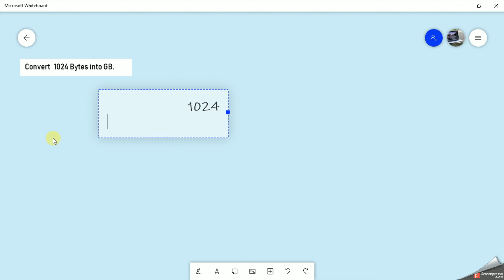Data storage capacities | Homework activity | Check your answers with me O/L Exam #2021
𝐘𝐨𝐮 𝐚𝐫𝐞 𝐦𝐨𝐬𝐭 𝐰𝐞𝐥𝐜𝐨𝐦𝐞 𝐭𝐨  𝐒𝐓𝐔𝐃𝐘 𝐖𝐈𝐓𝐇 𝐌𝐀𝐋𝐒𝐇𝐀.
** 𝐅𝐎𝐑 𝐎𝐍𝐋𝐈𝐍𝐄 𝐈𝐂𝐓 𝐂𝐋𝐀𝐒𝐒𝐄𝐒 𝐆𝐑𝐀𝐃𝐄 𝟔 𝐓𝐎 𝟏𝟏 | 𝐆𝐈𝐓**
        \- ***𝐅𝐎𝐑 𝐁𝐔𝐒𝐒𝐈𝐍𝐄𝐒𝐒 𝐏𝐑𝐎𝐌𝐎𝐓𝐈𝐎𝐍𝐒***  -/
                                 𝐖𝐡𝐚𝐭'𝐬𝐚𝐩𝐩
                           +𝟑𝟗 𝟑𝟗𝟑𝟓𝟏𝟏𝟏𝟕𝟑𝟔

Use this data storage conversion video to convert instantly between bits, bytes, megabytes, gigabytes and other units of digital storage like an expert.

Here you can find the answers for the activity I gave for the below video.

♥ ♥ How to convert data storage capacities | O/L Guide | Bites to Peta Bytes ♥♥

(っ◔◡◔)っ ♥ Study with Malsha
𝗟𝗼𝗴𝗶𝗰 𝗴𝗮𝘁𝗲𝘀
𝗠𝘀 𝘁𝗲𝗮𝗺𝘀
𝗣𝗿𝗼𝗴𝗿𝗮𝗺𝗺𝗶𝗻𝗴
𝗠𝗶𝗰𝗿𝗼𝘀𝗼𝗳𝘁 𝗣𝗼𝘄𝗲𝗿𝗣𝗼𝗶𝗻𝘁
𝗠𝗶𝗰𝗿𝗼𝘀𝗼𝗳𝘁 𝘁𝗲𝗮𝗺𝘀
𝗡𝘂𝗺𝗯𝗲𝗿 𝘀𝘆𝘀𝘁𝗲𝗺𝘀
𝗠𝗶𝗰𝗿𝗼𝘀𝗼𝗳𝘁 𝗽𝗮𝗶𝗻𝘁
𝗦𝗶𝗻𝗵𝗮𝗹𝗮
𝗢𝗿𝗱𝗶𝗻𝗮𝗿𝘆
𝗟𝗲𝘃𝗲𝗹
𝗜𝗰𝘁
𝗣𝗿𝗼𝗴𝗿𝗮𝗺𝗺𝗶𝗻𝗴
𝗗𝗮𝘁𝗮𝗯𝗮𝘀𝗲
𝗡𝗲𝘁𝘄𝗼𝗿𝗸𝗶𝗻𝗴 𝗽𝗮𝗽𝗲𝗿𝘀
𝗜𝗰𝘁 𝗦𝗶𝗻𝗵𝗮𝗹𝗮
𝗢𝗹 𝗶𝗰𝘁 𝗦𝗶𝗻𝗵𝗮𝗹𝗮 𝗻𝗼𝘁𝗲
𝗜𝗰𝘁 𝗦𝗶𝗻𝗵𝗮𝗹𝗮 𝗻𝗼𝘁𝗲𝘀
𝗜𝗰𝘁 𝗦𝗶𝗻𝗵𝗮𝗹𝗮 𝗣𝗗𝗙
𝗚𝗿𝗮𝗱𝗲 𝟭𝟭 𝗶𝗰𝘁 𝗦𝗶𝗻𝗵𝗮𝗹𝗮 𝗻𝗼𝘁𝗲𝘀
𝗜𝗰𝘁 𝗽𝗮𝘀𝘁 𝗽𝗮𝗽𝗲𝗿𝘀 𝗦𝗶𝗻𝗵𝗮𝗹𝗮 𝗺𝗲𝗱𝗶𝘂𝗺
𝗜𝗰𝘁 𝗻𝗼𝘁𝗲𝘀 𝗶𝗻 𝗦𝗶𝗻𝗵𝗮𝗹𝗮
𝗜𝗰𝘁 𝗦𝗶𝗻𝗵𝗮𝗹𝗮 𝗽𝗱𝗳
𝗜𝗰𝘁 𝗶𝗻 𝗦𝗶𝗻𝗵𝗮𝗹𝗮
𝗼/𝗹 𝗶𝗰𝘁 𝗦𝗶𝗻𝗵𝗮𝗹𝗮 𝗹𝗲𝘀𝘀𝗼𝗻𝘀
𝗶𝗰𝘁 𝗹𝗲𝘀𝘀𝗼𝗻𝘀 𝗶𝗻 𝗦𝗶𝗻𝗵𝗮𝗹𝗮 𝗽𝗱𝗳
𝗶𝗰𝘁 𝗴𝗿𝗮𝗱𝗲 𝟭𝟬 𝘀𝗶𝗻𝗵𝗮𝗹𝗮 𝗺𝗲𝗱𝗶𝘂𝗺
𝗶𝗰𝘁 𝗹𝗲𝘀𝘀𝗼𝗻𝘀 𝗶𝗻 𝗦𝗶𝗻𝗵𝗮𝗹𝗮
𝗶𝗰𝘁 𝗴𝗿𝗮𝗱𝗲 𝟭𝟭 𝘀𝗶𝗻𝗵𝗮𝗹𝗮 𝗺𝗲𝗱𝗶𝘂𝗺
𝗼𝗹 𝗶𝗰𝘁 𝘀𝘆𝗹𝗹𝗮𝗯𝘂𝘀 𝗦𝗶𝗻𝗵𝗮𝗹𝗮 𝗽𝗱𝗳
𝗶𝗰𝘁 𝗴𝗿𝗮𝗱𝗲 𝟭𝟬 𝘀𝗶𝗻𝗵𝗮𝗹𝗮 𝗺𝗲𝗱𝗶𝘂𝗺 𝗽𝗮𝗽𝗲𝗿𝘀
𝗶𝗰𝘁 𝘀𝘆𝗹𝗹𝗮𝗯𝘂𝘀 𝗮 𝗹𝗲𝘃𝗲𝗹 𝗦𝗶𝗻𝗵𝗮𝗹𝗮
𝗶𝗰𝘁 𝘀𝘆𝗹𝗹𝗮𝗯𝘂𝘀 𝗶𝗻 𝗦𝗶𝗻𝗵𝗮𝗹𝗮
𝗶𝗰𝘁 𝗦𝗶𝗻𝗵𝗮𝗹𝗮 𝗽𝗮𝘀𝘁 𝗽𝗮𝗽𝗲𝗿𝘀
𝗶𝗰𝘁 𝘀𝘆𝗹𝗹𝗮𝗯𝘂𝘀 𝗴𝗿𝗮𝗱𝗲 𝟭𝟬 𝘀𝗶𝗻𝗵𝗮𝗹𝗮
𝗶𝗰𝘁 𝗮/𝗹 𝗦𝗶𝗻𝗵𝗮𝗹𝗮 𝗻𝗼𝘁𝗲𝘀
𝗶𝗰𝘁 𝗦𝗶𝗻𝗵𝗮𝗹𝗮 𝘀𝘆𝗹𝗹𝗮𝗯𝘂𝘀
𝗶𝗰𝘁 𝗦𝗶𝗻𝗵𝗮𝗹𝗮 𝗽𝗱𝗳
𝗶𝗰𝘁 𝗶𝗻 𝗦𝗶𝗻𝗵𝗮𝗹𝗮
𝗶𝗰𝘁 𝗦𝗶𝗻𝗵𝗮𝗹𝗮 𝗹𝗲𝘀𝘀𝗼𝗻𝘀
𝗶𝗰𝘁 𝗦𝗶𝗻𝗵𝗮𝗹𝗮 𝘀𝘆𝗹𝗹𝗮𝗯𝘂𝘀
𝗶𝗰𝘁 𝗦𝗶𝗻𝗵𝗮𝗹𝗮 𝘀𝘆𝗹𝗹𝗮𝗯𝘂𝘀
𝗴𝗿𝗮𝗱𝗲 𝟭𝟬 𝗶𝗰𝘁 𝘁𝗲𝘅𝘁𝗯𝗼𝗼𝗸 𝘀𝗶𝗻𝗵𝗮𝗹𝗮
𝗶𝗰𝘁 𝗺𝗮𝗿𝗸𝗶𝗻𝗴 𝘀𝗰𝗵𝗲𝗺𝗲 𝘀𝗶𝗻𝗵𝗮𝗹𝗮
𝗶𝗰𝘁 𝗽𝗮𝗽𝗲𝗿𝘀 𝘀𝗶𝗻𝗵𝗮𝗹𝗮 𝗺𝗲𝗱𝗶𝘂𝗺
𝗶𝗰𝘁 𝘀𝗶𝗻𝗵𝗮𝗹𝗮 𝘁𝗲𝗮𝗰𝗵𝗲𝗿𝘀 𝗴𝘂𝗶𝗱𝗲
𝗶𝗰𝘁 𝗷𝗼𝗯𝘀 𝘀𝗶𝗻𝗵𝗮𝗹𝗮
𝗶𝗰𝘁 𝗴𝗿𝗮𝗱𝗲 𝟭𝟬 𝘀𝗶𝗻𝗵𝗮𝗹𝗮 𝗺𝗲𝗱𝗶𝘂𝗺 𝗻𝗲𝘄 𝘀𝘆𝗹𝗹𝗮𝗯𝘂𝘀
𝗶𝗰𝘁 𝘀𝗶𝗻𝗵𝗮𝗹𝗮 𝘃𝗶𝗱𝗲𝗼
𝗴𝗿𝗮𝗱𝗲 𝟭𝟭 𝗶𝗰𝘁 𝘀𝗶𝗻𝗵𝗮𝗹𝗮 𝗯𝗼𝗼𝗸
𝗶𝗰𝘁 𝘀𝘆𝗹𝗹𝗮𝗯𝘂𝘀 𝘀𝗶𝗻𝗵𝗮𝗹𝗮 𝗺𝗲𝗱𝗶𝘂𝗺
𝗶𝗰𝘁 𝘀𝗶𝗻𝗵𝗮𝗹𝗮 𝘁𝗲𝘅𝘁 𝗯𝗼𝗼𝗸
𝗴𝗿𝗮𝗱𝗲 𝟭𝟭 𝗶𝗰𝘁 𝘁𝗲𝘅𝘁𝗯𝗼𝗼𝗸 𝘀𝗶𝗻𝗵𝗮𝗹𝗮 𝗺𝗲𝗱𝗶𝘂𝗺
𝗶𝗰𝘁 𝘀𝗶𝗻𝗵𝗮𝗹𝗮 𝗽𝗮𝗽𝗲𝗿𝘀
𝗶𝗰𝘁 𝗶𝗻 𝗲𝗱𝘂𝗰𝗮𝘁𝗶𝗼𝗻 𝘀𝗶𝗻𝗵𝗮𝗹𝗮
𝗶𝗰𝘁 𝘀𝗶𝗻𝗵𝗮𝗹𝗮 𝗴𝗿𝗮𝗱𝗲 𝟭𝟬
𝗹𝗲𝗮𝗿𝗻 𝗶𝗰𝘁 𝗶𝗻 𝘀𝗶𝗻𝗵𝗮𝗹𝗮
𝗶𝗰𝘁 𝘀𝗶𝗻𝗵𝗮𝗹𝗮 𝗯𝗼𝗼𝗸𝘀 𝗽𝗱𝗳
𝗼𝗹 𝗶𝗰𝘁 𝘀𝗶𝗻𝗵𝗮𝗹𝗮 𝗺𝗲𝗱𝗶𝘂𝗺 𝗽𝗮𝘀𝘁 𝗽𝗮𝗽𝗲𝗿𝘀
𝘄𝗵𝗮𝘁 𝗶𝘀 𝗶𝗰𝘁 𝗶𝗻 𝘀𝗶𝗻𝗵𝗮𝗹𝗮
𝗼𝗹 𝗶𝗰𝘁 𝘀𝗶𝗻𝗵𝗮𝗹𝗮 𝗻𝗼𝘁𝗲𝘀 𝗽𝗱𝗳
𝗶𝗰𝘁 𝗹𝗲𝗮𝗿𝗻𝗶𝗻𝗴 𝘀𝗶𝗻𝗵𝗮𝗹𝗮
𝗼𝗹 𝗶𝗰𝘁 𝘀𝗶𝗻𝗵𝗮𝗹𝗮
𝗶𝗰𝘁 𝘀𝗶𝗻𝗵𝗮𝗹𝗮 𝗽𝗽𝘁
𝗶𝗰𝘁 𝗳𝗹𝗼𝘄𝗰𝗵𝗮𝗿𝘁 𝘀𝗶𝗻𝗵𝗮𝗹𝗮
𝘀𝗶𝗻𝗵𝗮𝗹𝗮 𝗶𝗰𝘁 𝗺𝗼𝗱𝗲𝗹 𝗽𝗮𝗽𝗲𝗿𝘀
𝗶𝗰𝘁 𝘀𝗶𝗻𝗵𝗮𝗹𝗮 𝗺𝗲𝗱𝗶𝘂𝗺 𝗽𝗮𝗽𝗲𝗿𝘀
𝗶𝗰𝘁 𝘀𝘆𝗹𝗹𝗮𝗯𝘂𝘀 𝘀𝗶𝗻𝗵𝗮𝗹𝗮 𝗽𝗱𝗳
𝗶𝗰𝘁 𝗴𝗲𝗻𝗲𝗿𝗮𝗹 𝗸𝗻𝗼𝘄𝗹𝗲𝗱𝗴𝗲 𝘀𝗶𝗻𝗵𝗮𝗹𝗮
𝗶𝗰𝘁 𝗶𝗻 𝘀𝗶𝗻𝗵𝗮𝗹𝗮 𝗽𝗱𝗳
𝗶𝗰𝘁 𝗹𝗼𝗴𝗶𝗰 𝗴𝗮𝘁𝗲𝘀 𝘀𝗶𝗻𝗵𝗮𝗹𝗮
𝗶𝗰𝘁 𝘀𝗶𝗻𝗵𝗮𝗹𝗮 𝗺𝗲𝗱𝗶𝘂𝗺 𝗯𝗼𝗼𝗸𝘀
𝗶𝗰𝘁 𝗴𝗿𝗮𝗱𝗲 𝟭𝟭 𝘀𝗶𝗻𝗵𝗮𝗹𝗮 𝗺𝗲𝗱𝗶𝘂𝗺 𝗽𝗮𝗽𝗲𝗿𝘀
𝗶𝗰𝘁 𝗴𝗿𝗮𝗱𝗲 𝟭𝟭 𝘀𝗶𝗻𝗵𝗮𝗹𝗮 𝘁𝗲𝘅𝘁 𝗯𝗼𝗼𝗸
𝗴𝗿𝗮𝗱𝗲 𝟳 𝗶𝗰𝘁 𝘄𝗼𝗿𝗸𝗯𝗼𝗼𝗸 𝘀𝗶𝗻𝗵𝗮𝗹𝗮 𝗺𝗲𝗱𝗶𝘂𝗺
𝗶𝗰𝘁 𝗮𝗹 𝘀𝗶𝗻𝗵𝗮𝗹𝗮
𝗮𝗹 𝗶𝗰𝘁 𝘀𝗶𝗻𝗵𝗮𝗹𝗮 𝗯𝗼𝗼𝗸𝘀
𝗶𝗰𝘁 𝗯𝗼𝗼𝗸𝘀 𝗶𝗻 𝘀𝗶𝗻𝗵𝗮𝗹𝗮
𝗶𝗰𝘁 𝘀𝗶𝗻𝗵𝗮𝗹𝗮 𝗺𝗲𝗮𝗻𝗶𝗻𝗴
𝗶𝗰𝘁 𝗳𝗹𝗼𝘄 𝗰𝗵𝗮𝗿𝘁 𝘀𝗶𝗻𝗵𝗮𝗹𝗮
𝗶𝗰𝘁 𝗹𝗼𝗴𝗶𝗰 𝗴𝗮𝘁𝗲𝘀 𝘀𝗶𝗻𝗵𝗮𝗹𝗮 𝗽𝗱𝗳
𝗶𝗰𝘁 𝗻𝗲𝘄 𝘀𝘆𝗹𝗹𝗮𝗯𝘂𝘀 𝘀𝗶𝗻𝗵𝗮𝗹𝗮
𝗼/𝗹 𝗶𝗰𝘁 𝘀𝗶𝗻𝗵𝗮𝗹𝗮 𝘀𝘆𝗹𝗹𝗮𝗯𝘂𝘀
𝗶𝗰𝘁 𝗻𝗲𝘄𝘀 𝘀𝗶𝗻𝗵𝗮𝗹𝗮
𝗶𝗰𝘁 𝘀𝗶𝗻𝗵𝗮𝗹𝗮 𝗺𝗲𝗱𝗶𝘂𝗺
𝗮𝗹 𝗶𝗰𝘁 𝗱𝗮𝘁𝗮𝗯𝗮𝘀𝗲 𝘀𝗶𝗻𝗵𝗮𝗹𝗮 𝗻𝗼𝘁𝗲𝘀
𝗼𝗹 𝗶𝗰𝘁 𝘀𝗶𝗻𝗵𝗮𝗹𝗮 𝗹𝗲𝘀𝘀𝗼𝗻𝘀
𝗶𝗰𝘁 𝗻𝘂𝗺𝗯𝗲𝗿 𝘀𝘆𝘀𝘁𝗲𝗺 𝘀𝗶𝗻𝗵𝗮𝗹𝗮
𝗴𝗿𝗮𝗱𝗲 𝟭𝟬 𝗶𝗰𝘁 𝘀𝗶𝗻𝗵𝗮𝗹𝗮 𝘁𝗲𝘅𝘁 𝗯𝗼𝗼𝗸
𝘀𝗶𝗻𝗵𝗮𝗹𝗮 𝗶𝗰𝘁 𝗴𝗹𝗼𝘀𝘀𝗮𝗿𝘆
𝗶𝗰𝘁 𝘀𝗶𝗻𝗵𝗮𝗹𝗮 𝘀𝗵𝗼𝗿𝘁 𝗻𝗼𝘁𝗲𝘀
𝗶𝗰𝘁 𝘀𝗶𝗻𝗵𝗮𝗹𝗮 𝗯𝗹𝗼𝗴𝘀
𝗼𝗹 𝗶𝗰𝘁 𝘀𝗶𝗻𝗵𝗮𝗹𝗮 𝘀𝘆𝗹𝗹𝗮𝗯𝘂𝘀
𝗶𝗰𝘁 𝗴𝗿𝗮𝗱𝗲 𝟳 𝘀𝗶𝗻𝗵𝗮𝗹𝗮
𝗼 𝗹 𝗶𝗰𝘁 𝗹𝗲𝘀𝘀𝗼𝗻𝘀 𝘀𝗶𝗻𝗵𝗮𝗹𝗮 𝗺𝗲𝗱𝗶𝘂𝗺
𝗴𝗿𝗮𝗱𝗲 𝟲 𝗶𝗰𝘁 𝘀𝗶𝗻𝗵𝗮𝗹𝗮 𝗯𝗼𝗼𝗸
𝗶𝗰𝘁 𝗴𝗿𝗮𝗱𝗲 𝟴 𝘀𝗶𝗻𝗵𝗮𝗹𝗮
𝗮𝗹 𝗶𝗰𝘁 𝘀𝗶𝗻𝗵𝗮𝗹𝗮 𝗺𝗼𝗱𝗲𝗹 𝗽𝗮𝗽𝗲𝗿𝘀
𝗶𝗺𝗽𝗼𝗿𝘁𝗮𝗻𝗰𝗲 𝗼𝗳 𝗶𝗰𝘁 𝘀𝗶𝗻𝗵𝗮𝗹𝗮
𝗶𝗰𝘁 𝘀𝗶𝗻𝗵𝗮𝗹𝗮 𝗯𝗼𝗼𝗸
𝗼/𝗹